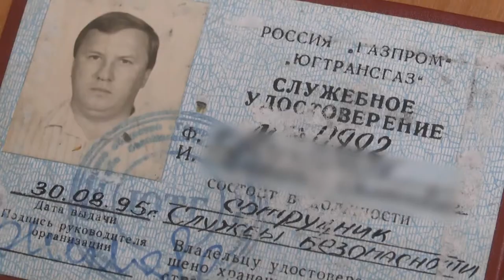Пенсионер под видом инспектора ГИБДД собирал деньги с саратовских водителей